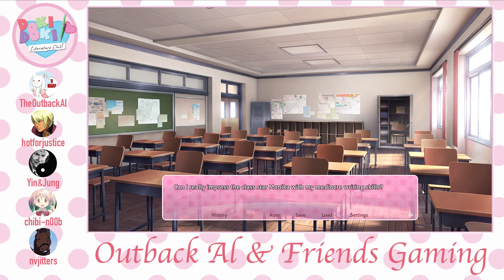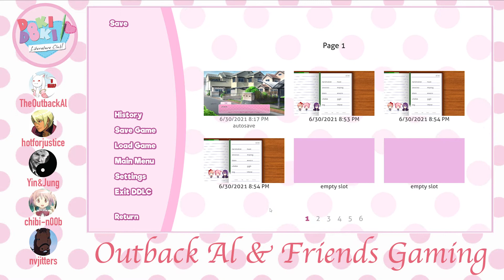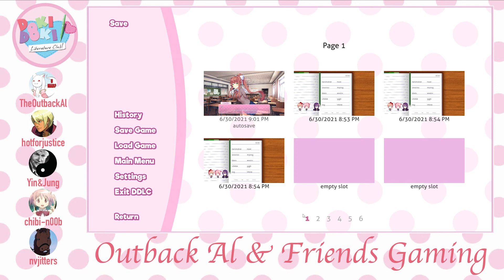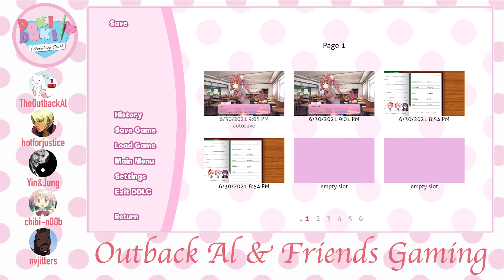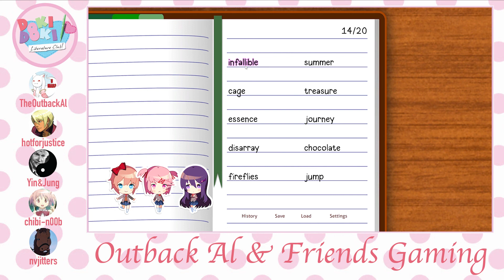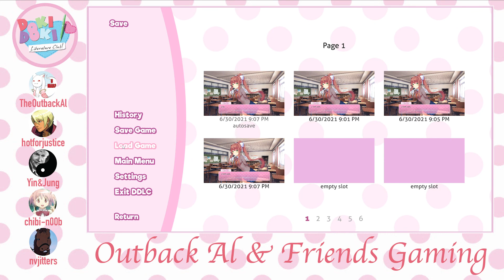Simpin’ is Pimpin’ (Doki Doki Literature Club Plus 2) - OAF Gaming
I’m really happy with our new name

with
TheOutbackAl